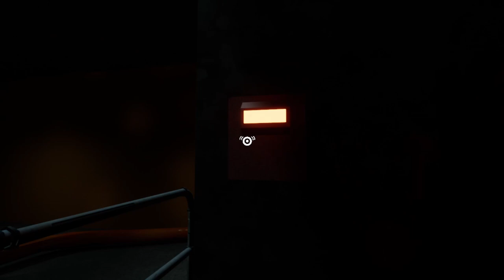Garten of Banban 3 Episode 2: Stinger Flynn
My first time playing Garten of Banban 3.  I become Stinger Flynn!  This is getting weird.